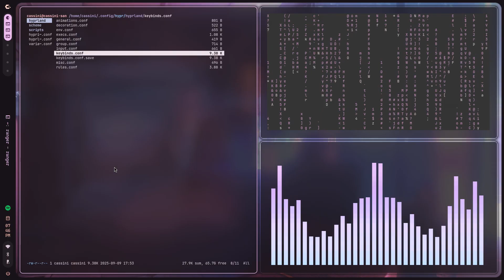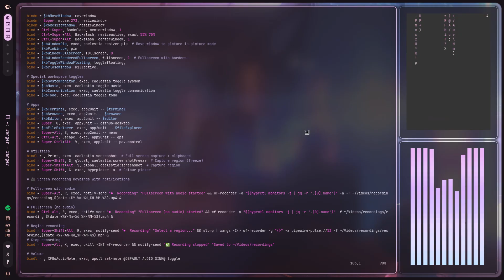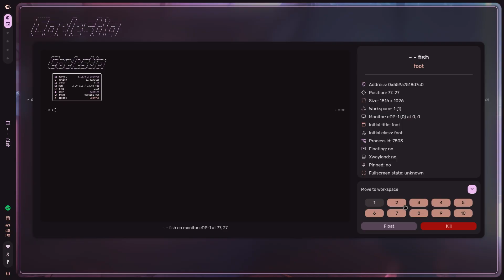CachyOS Hyprland ft Caelestia-Dots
I recently tried using CachyOS and use Hyprland setup w these caelestia dotfiles. Im very new to linux and i have a lil knowledge, tnx to AI for helping me troubleshoot and set some things up.